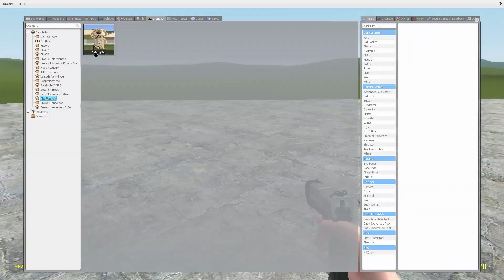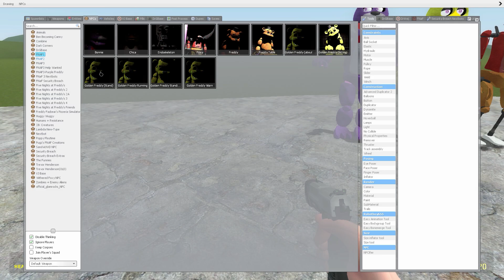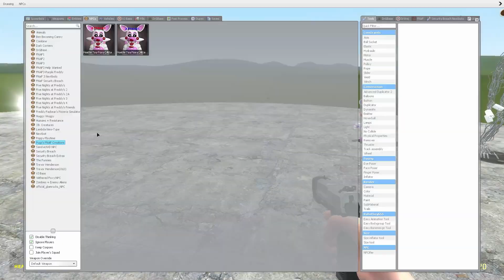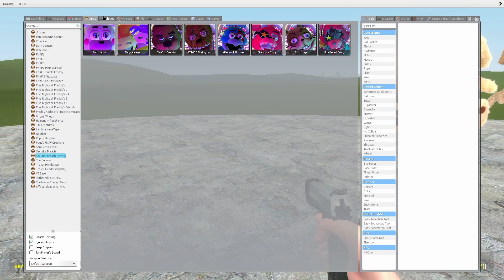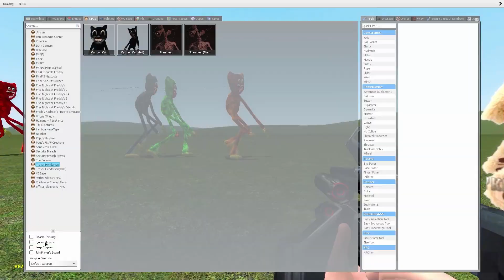TALKING BEN VS ALL FNAF 1-9 SECURITY BREACH ANIMATRONICS In Garry's Mod (Talking Friends)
Want to see more comparisons?
Leave a like for more videos like this!